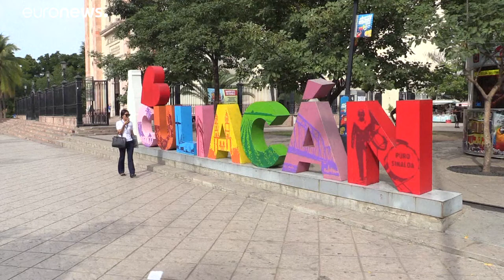Guzmán: a drogbáró bűnös, ítélet nyáron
A Köpcös néven emlegetett, kegyetlenségéről hírhedt mexikói drogbáró a Sinaloa kartell feje, és két éve adták ki az Egyesült Államoknak. Több mint 25 éve fogták el először, azóta kétszer szökött meg a börtönből.…